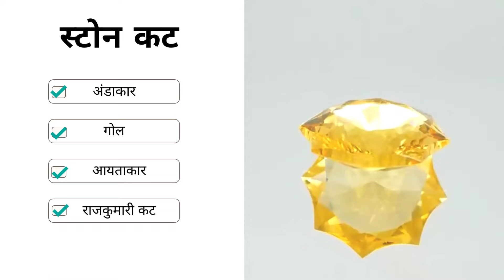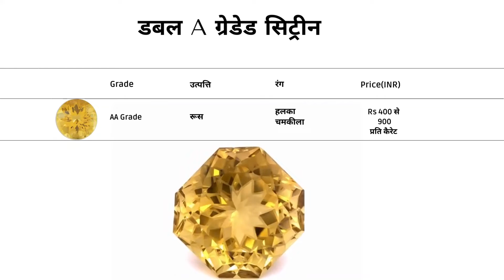सिट्रीन रत्न की कीमत क्या है? |गुण| ग्रेडिंग